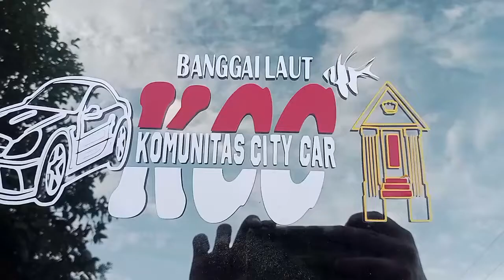Touring Perdana Komunitas City Car Banggai Laut || Nissan | Toyota | Honda | Mazda | Komunitas Mobil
Touring Perdana Komunitas City Car (KCC) Banggai Laut.